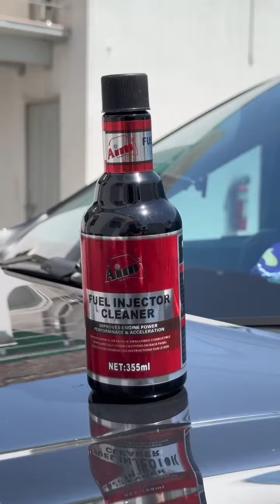Aim Fuel Injector Cleaner 335 ML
Take Your Ride to the Next Level with SehgalMotors.PK - The Best Car Accessories & Detailing Experts

Want your car's paint to stay as new for years? Now, try out our premium paint protection film, professional detailing, and a gamut of accessories for your car at SehgalMotors.PK. From window tints, floor mats, car perfumes, and full-body paint protection solutions, we have all ranges under one roof. And, you can find us anywhere in Lahore, Faisalabad, or Sialkot or shop online for nationwide delivery.

💡 Why Choose SehgalMotors.PK?
✅ High-quality paint protection film
✅ Professional car detailing services
✅ Affordable car accessories
✅ Trusted by car enthusiasts across Pakistan
✅ Free consultations and expert advice

Visit Our Stores or Shop Online:
Johar Town Branch: SehgalMotors.PK Store, 862-R Main Boulevard, Johar Town, Lahore
Faisal Town Branch: SehgalMotors.PK Flagship Store, 25-C Main Faisal Town Road, Lahore
Thokar Niaz Baig Branch: SehgalMotors.PK, 2-A Muhafiz Town, Canal Road, Lahore
DHA Branch: SehgalMotors.PK Store, Opposite Phase 5 Exit, DHA, Lahore
Faisal Town Studio: SehgalMotors.PK Car Care & Protection Studio, Faisal Town, Lahore
DHA Studio: Defence Mor, Main Boulevard DHA, Lahore
Montgomery Road Branch: SehgalMotors.PK Outlet, Main Montgomery Road, Lahore
Faisalabad Studio: Peoples Colony, Faisalabad, Punjab
Sialkot Studio: Sehgal Building, Kashmir Road, Sialkot
Sialkot Accessories Store: Wazirabad Road, Sialkot